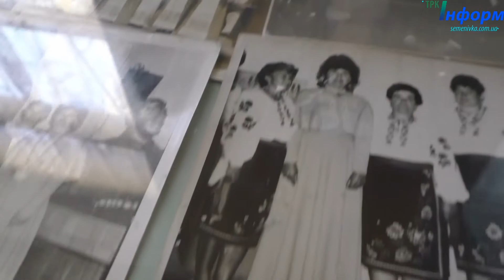День села Біляки 2016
14 жовтня 2016 року